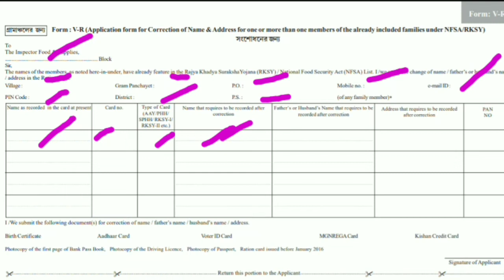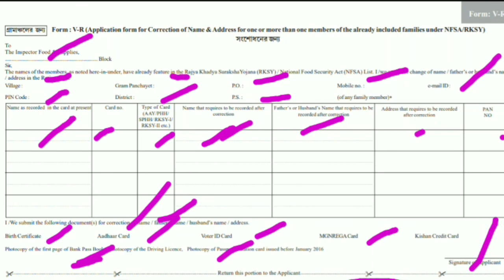ডিজিটাল রেশন কার্ডের ভুল সংশোধন করুন/কি কি ডকুমেন্টস সঙ্গে দেবেন /How to digital ration form ...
এক্ষুনি ডিজিটাল রেশন কার্ডের নামের বানান ভুল সংশোধন করে .
কি কি ডকুমেন্টস সঙ্গে দেবেন .
কোথায় জমা দেবেন .
সব তথ্য পাবেন এই ভিডিওতে .
U TECH WB 1.